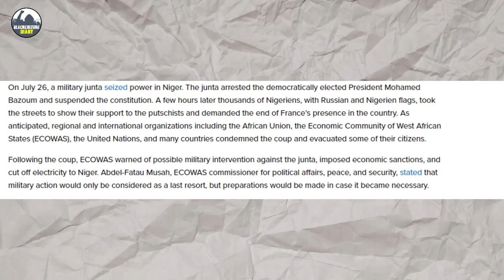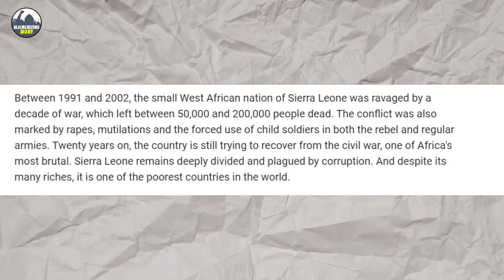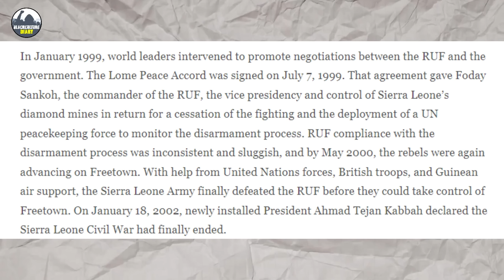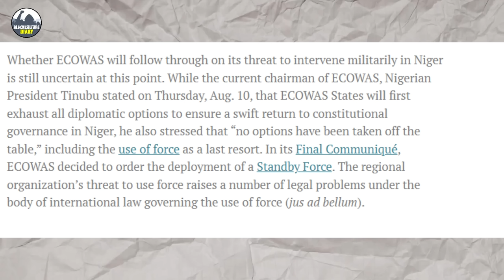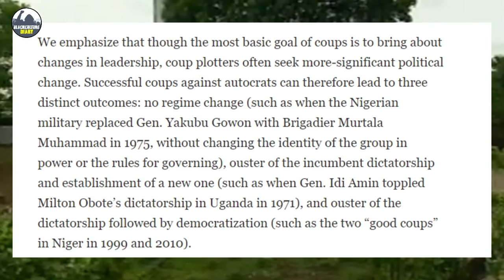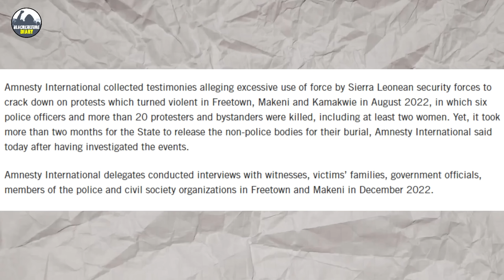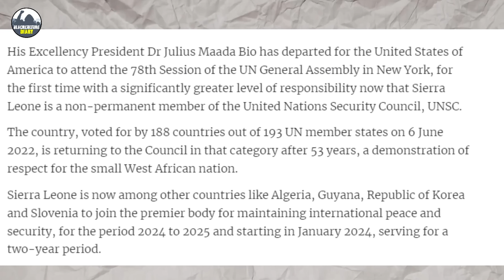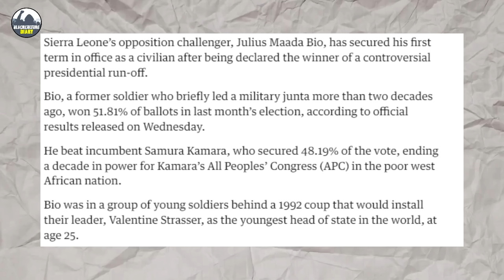You wont believe Sierra Leone Preparing For A Coup!